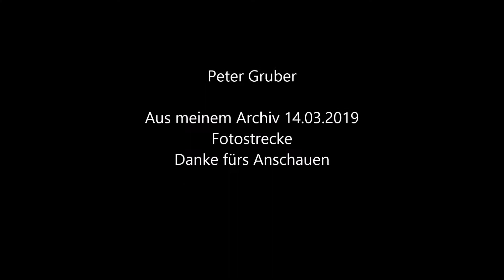Oldtimertreffen Kiwitt Markt Jever 2017 Teil 2 14 03 2019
Aus meinem Archiv. Jedes Jahr treffen sich schöne Oldtimer beim Kiwittmarkt in Jever.